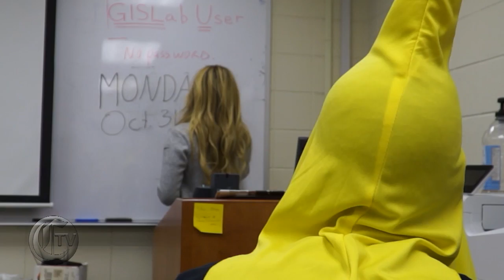CTV Entertainment Segment: Tuesday, Oct. 25, 2016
Tonight on CTV, entertainment anchor Nicole Heins fills us in on the latest in entertainment news. Hear about Girl Scouts new cereal, Halloweentown, and Fritzer's Corn Maze.